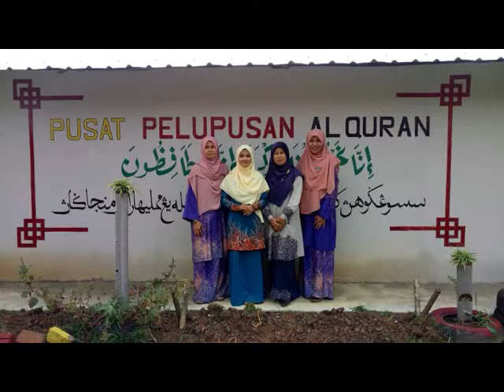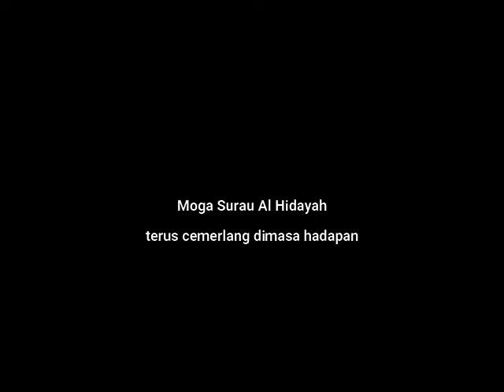Kenangan manis pelbagai aktiviti di Surau Al Hidayah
Jom saksikan